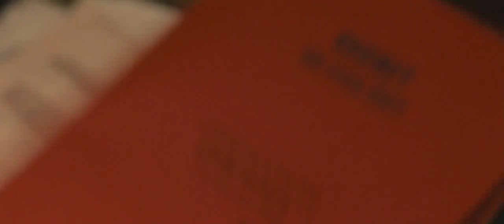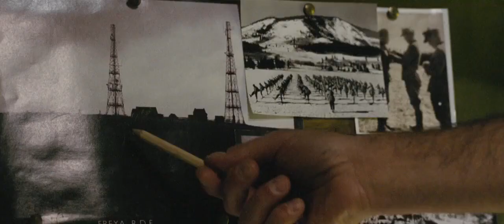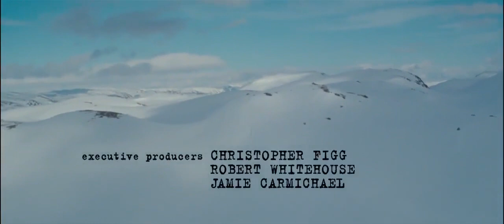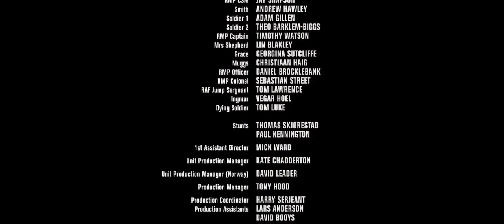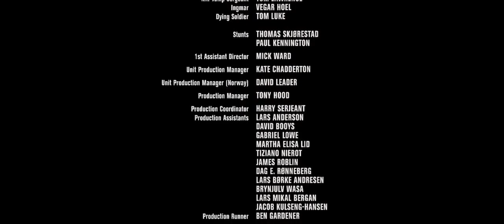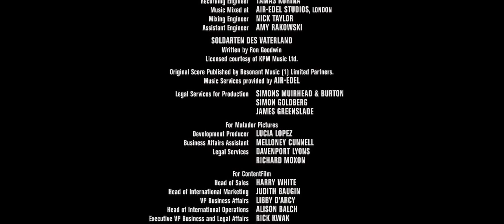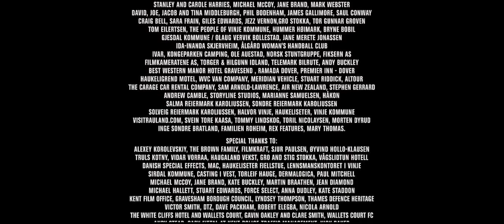Age of Heroes (2011 war drama)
Based on the real-life events of Ian Fleming's 30 Commando during World War II this is a story which takes our heroes from the edge of defeat on the beaches of Dunkirk to the mountains of Norway on a dangerous mission behind enemy lines that, if successful, could change the course of the war.
Written by comingsoon.net

Directed by Adrian Vitoria
Cast: Sean Bean, Danny Dyer, Aksel Hennie, Izabella Miko, James D'Arcy, William Houston